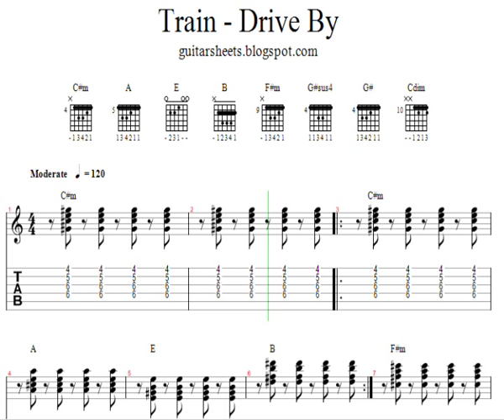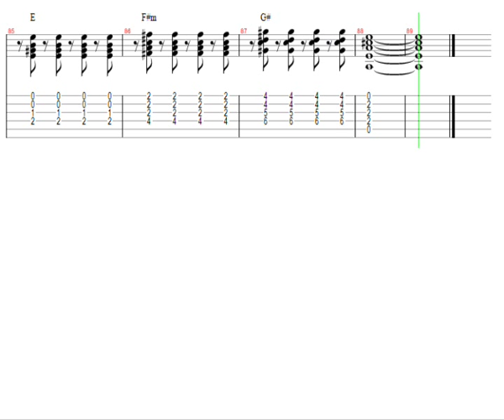♫ Train - Drive By ♫ Easy GUITAR Lesson ♫ DOWNLOAD NOTES, TABS & CHORDS!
Original NOTES, TABS & CHORDS !